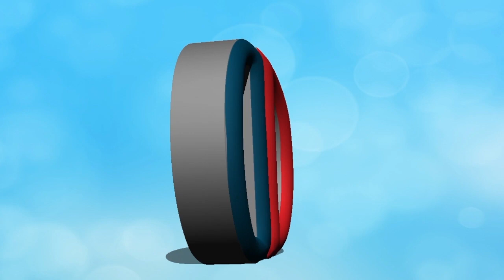Recycled - It Doesn't Matter Anymore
Agua Sangre is available as an E-Book, paperback and Hard Cover.